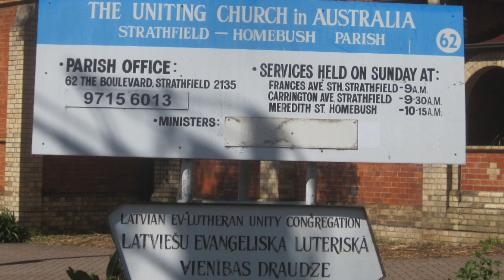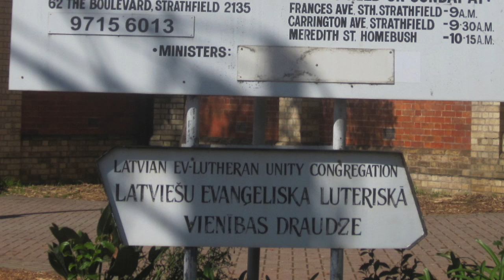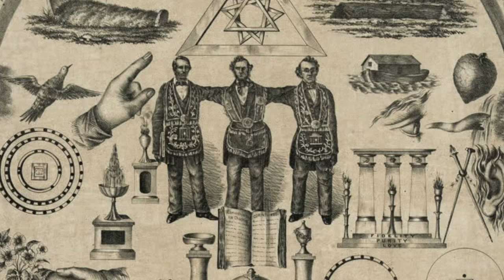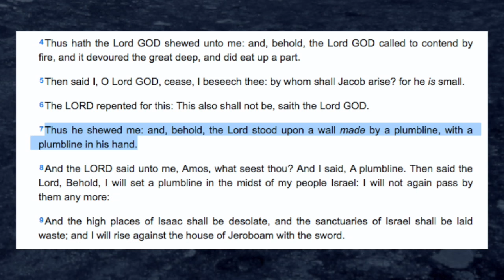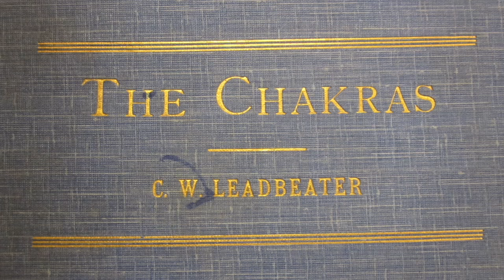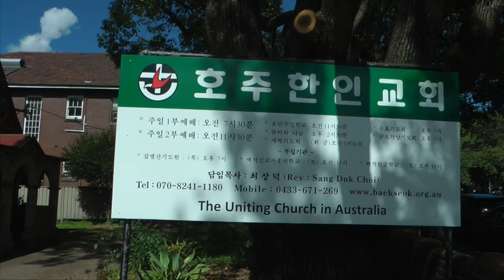Keeping Up with the Joneses - Triptych Trinity Church, Strathfield, Australia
Secrets within the triptych adorned Trinity Uniting Church of Strathfield.